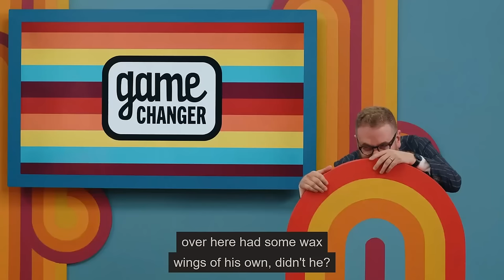Brennan Lee Mulligan - philosopher, madman ... and an all around swell guy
you just gotta love that guy